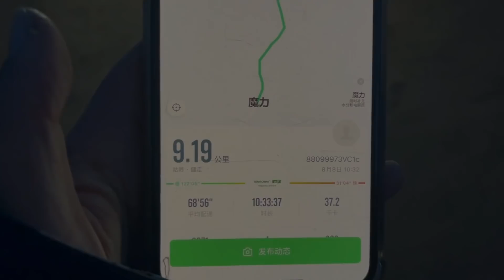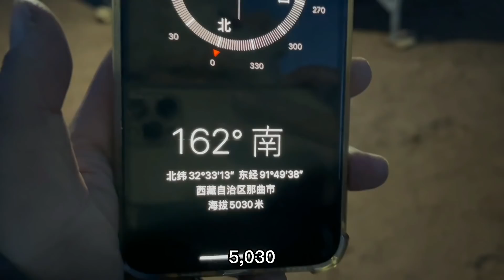步青藏线，妹子一天感受了四季，早上冻得发抖中午又热的脱裤子【王温暖徒步青藏线】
本期：徒步青藏线，真是一天感受了四季，早上下大雨冻得发抖，中午又热的脱裤子